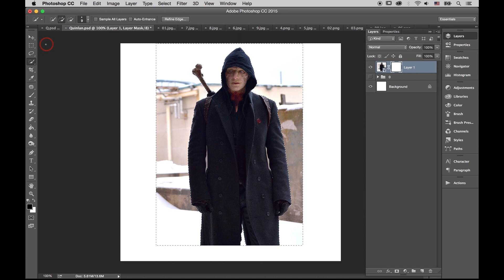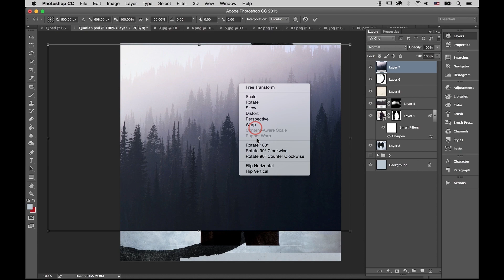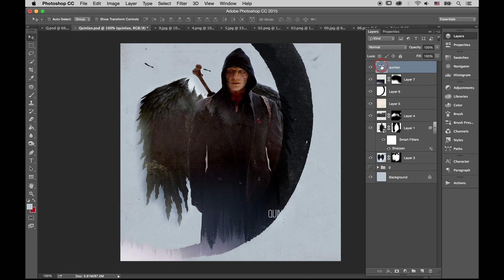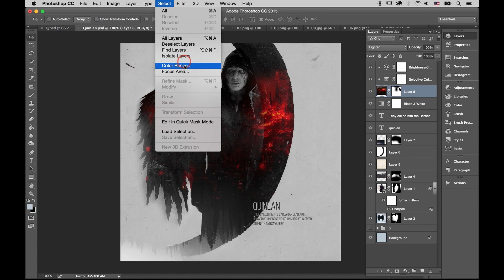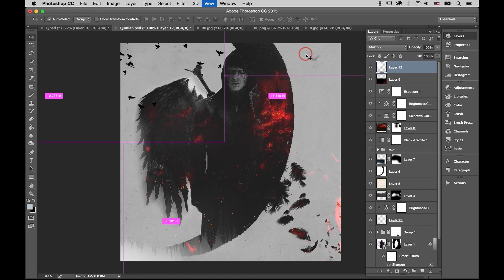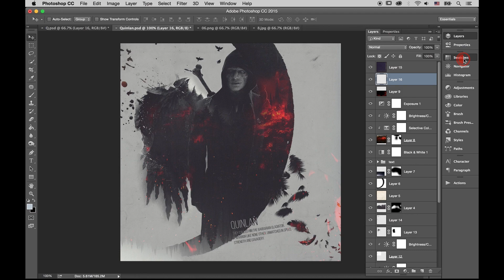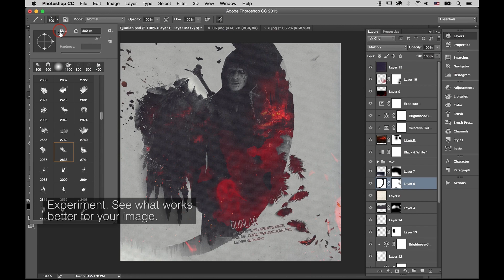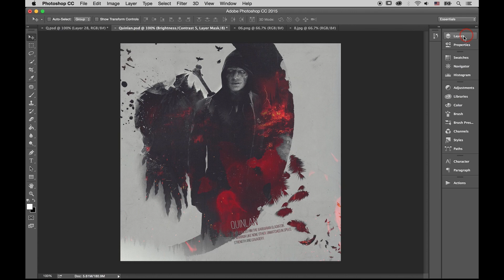Quinlan 'The Strain' Photoshop Tutorial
Photo:
'THE STRAIN'
Pictured: Rupert Penry-Jones as Quinlan.
CR: Michael Gibson/FX

Here're some shortcuts I used (Mac):

New layer via copy: Cmd+J
Brush: B
Decrease/Increase Brush Size: [ or ]
Move: V
Hand: H
Eraser tools: E
Switch Foreground and Background colors: X
Select non-contiguous layers: Cmd-Click layers
Select contiguous layers: Click one layer, then Shift-Click another layer
Copy Layer mask by Alt/Opt + dragging it
Free Transform: Cmd+T